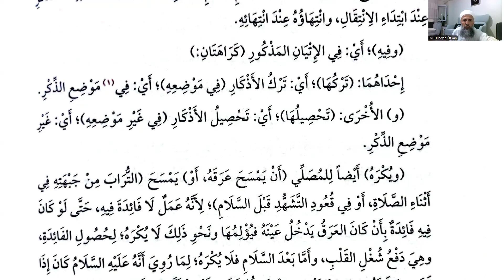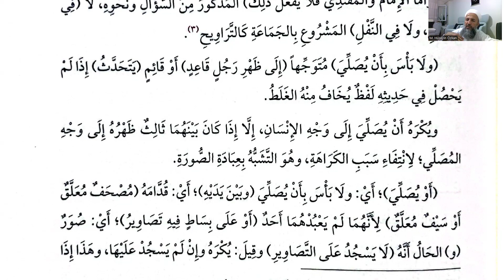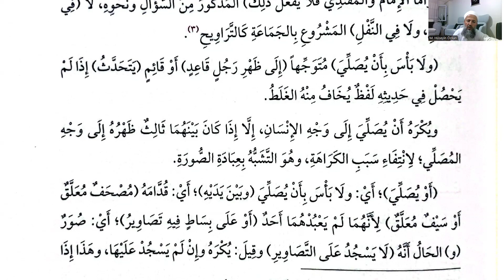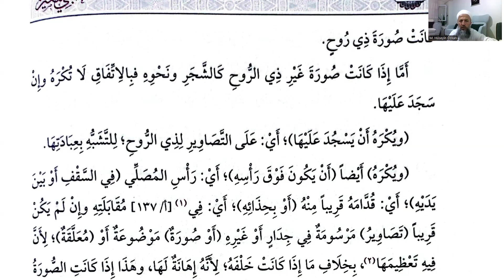Halebi Sağir: Ders 158